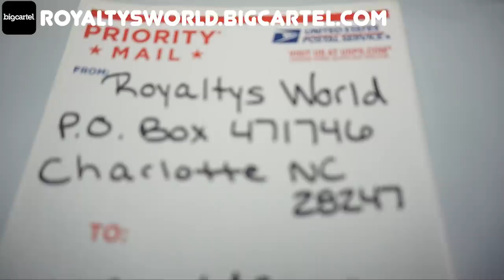Prom night I went with a man and in a dress... Let me explain😅 Wing stop Mukbang